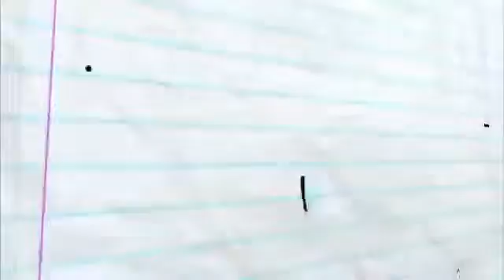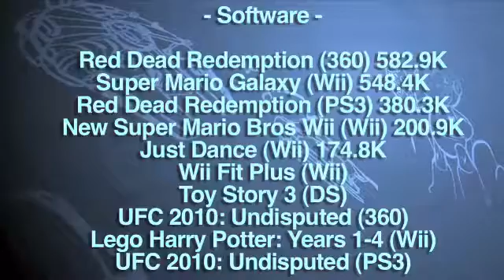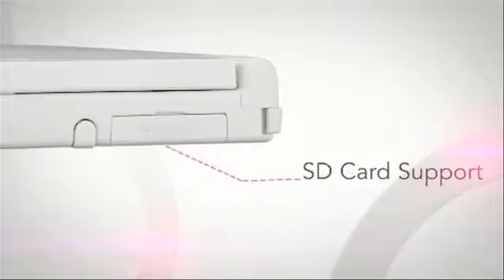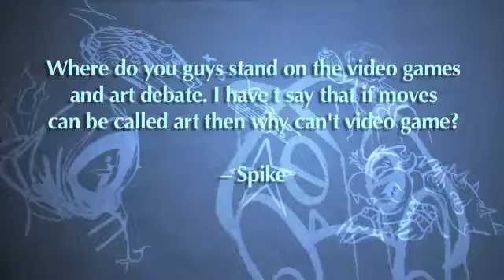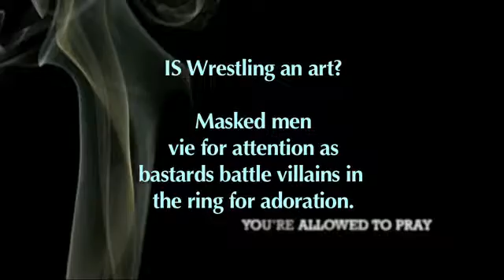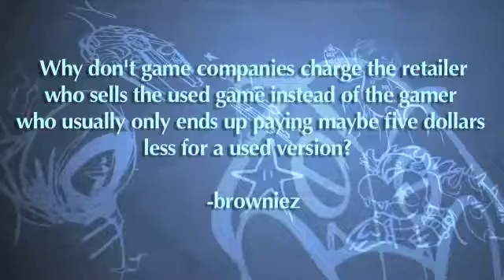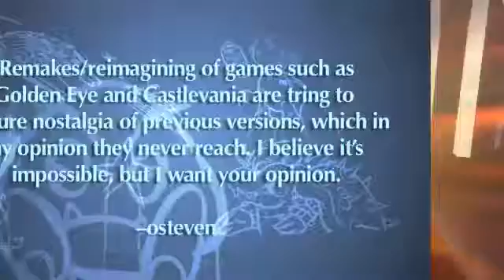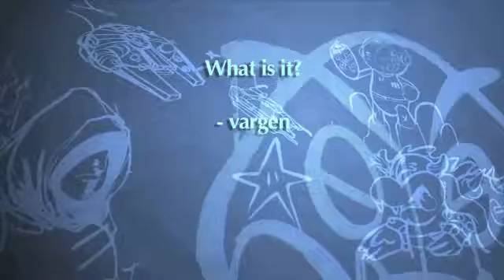Invisible Walls Episode 117